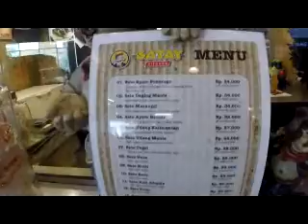living world satay web